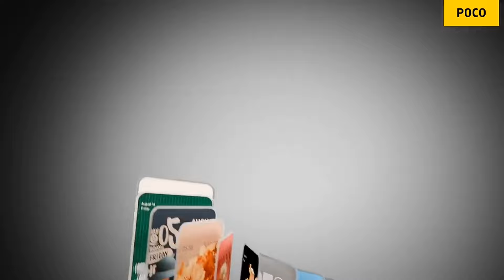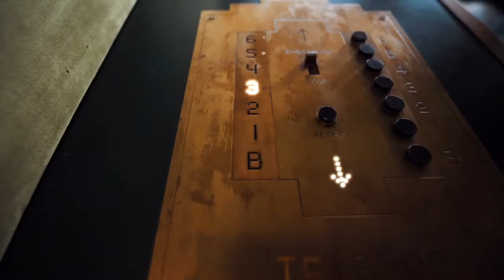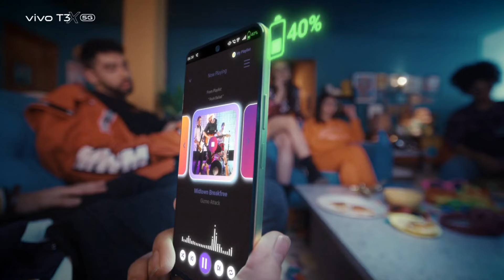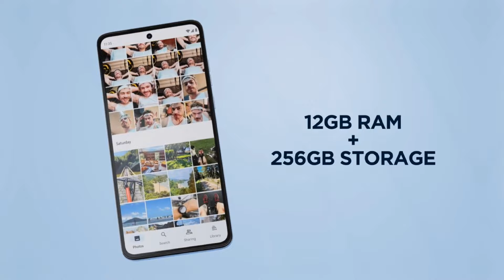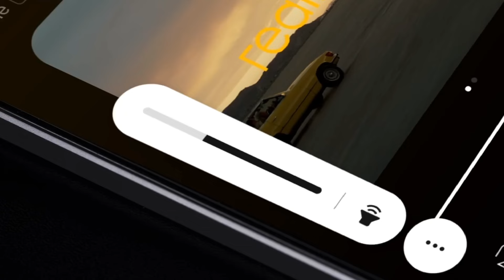Top 3 Powerful 5G Phones Under 15000 [ May 2024 ] - 5G | SD 6 Gen 1 Soc | OIS | 4K | 6000mAh !